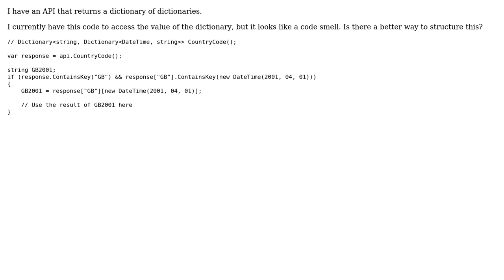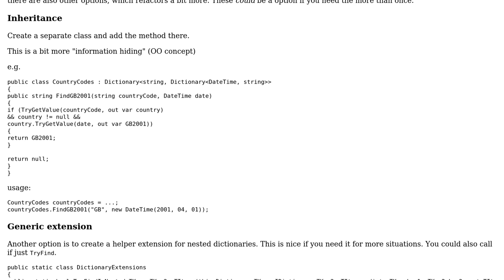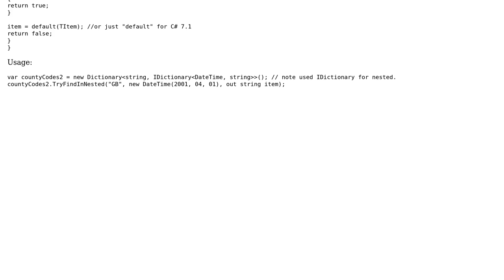Code Review: Get value from a dictionary contained in a dictionary (2 Solutions!!)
Code Review: Get value from a dictionary contained in a dictionary

With thanks & praise to God, and with thanks to the many people who have made this project possible! | Content (except music & images) licensed under CC BY-SA | Music | Images & others | With thanks to user Julian user Harry Mumford-Turner user dfhwze and the Stack Exchange Network Trademarks are property of their respective owners. You are responsible for your own actions.